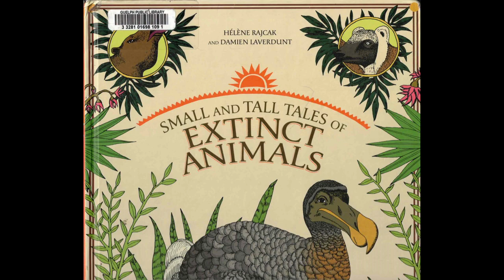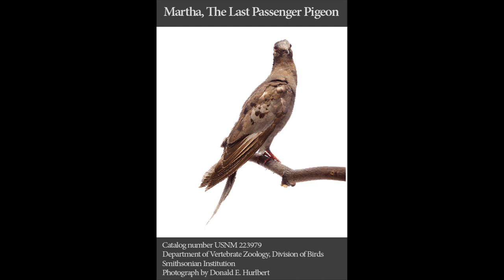Small and Tall Tales of Extinct Animals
This is a story book reading video based on Helene Rajcak and Damien Laverdunt's picture book.

This book will take you through worlds of animals that are no longer with us on planet Earth.